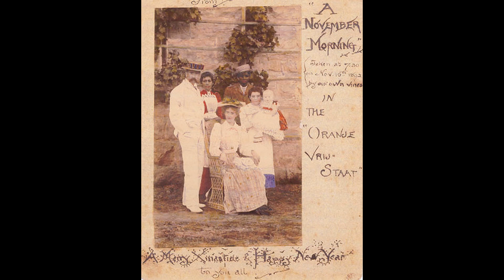The Value of Self-Expression (Adventure Time, Tolkien, Philip K Dick)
Writing as a hobby - Tolkien did it, the creator of Blade Runner did it, even some characters in Adventure Time did it, but how useful is this hobby really?

Sources

- Humphrey Carpenter, ‘J. R. R. Tolkien – A Biography’, 1977.

- Lawrence Sutin, ‘Divine Invasions: A Life of Philip K. Dick’, 1989.

Non-fiction image credits: NASA and STScI, Jpbowen.